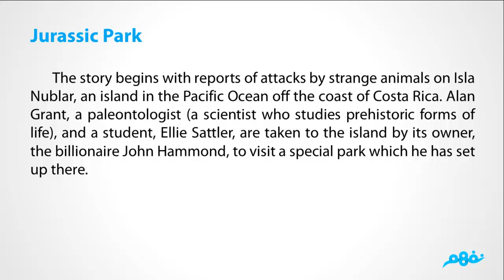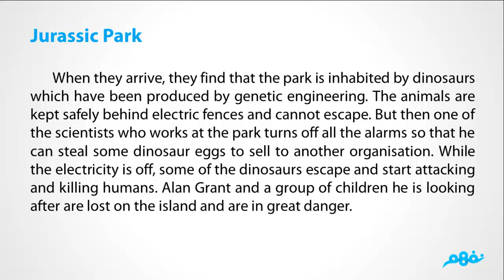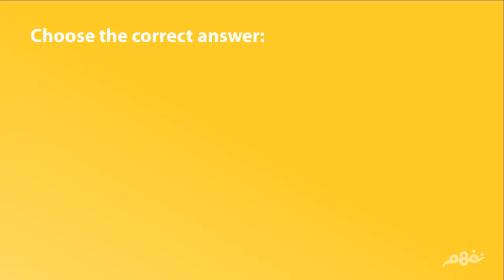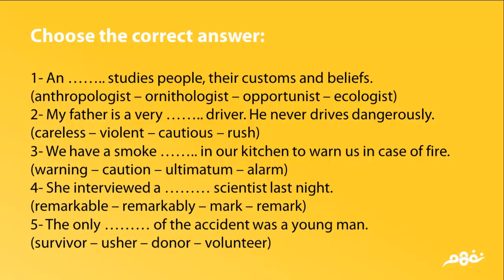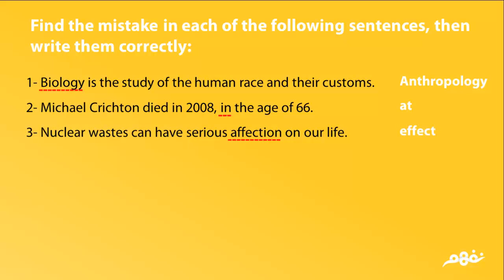Unit 17 | Jurassic Park | لغة إنجليزية | الصف الثاني الثانوي | جزء رابع | ترم ثاني | مصر | منهج قديم